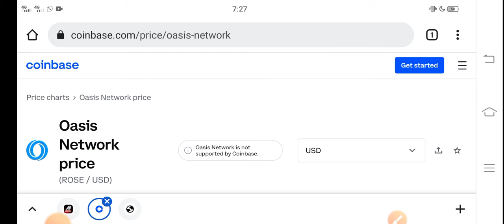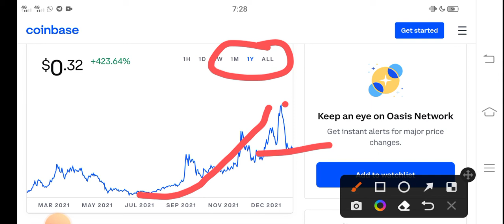Rose +4000% WOW! || Oasis Network Price Prediction! Rose Today News